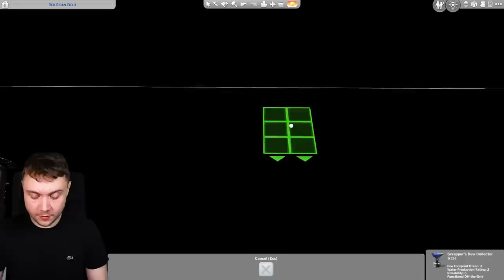All my ranch animals DIED... I'm so sorry (The Sims 4 Horse Ranch)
The Sims 4 Horse Ranch Let's Play Episode 9! This is gameplay for the latest Sims 4 horses pack. I played Sims 4 horse ranch gameplay in this new LP series!

If you have any input on the progress of this Sims 4 let's play series make sure to let me know!

* I'm not wearing lipstick my lips just naturally look like this.